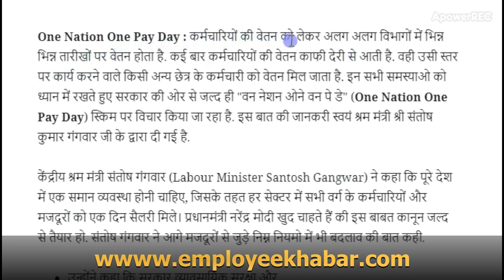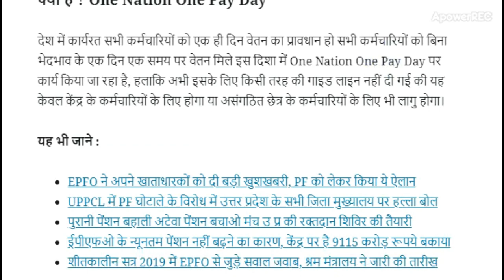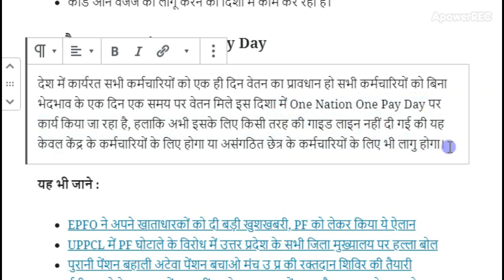One Nation On Pay Day : कर्मचारियों की वेतन को लेकर सरकार की नई पहल